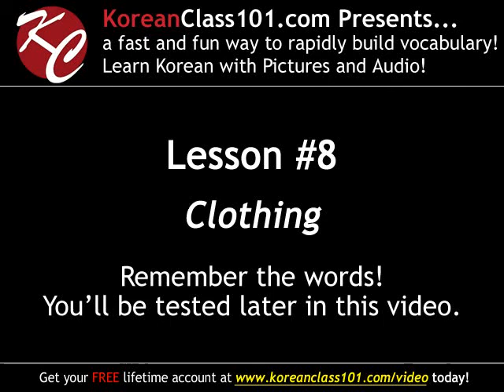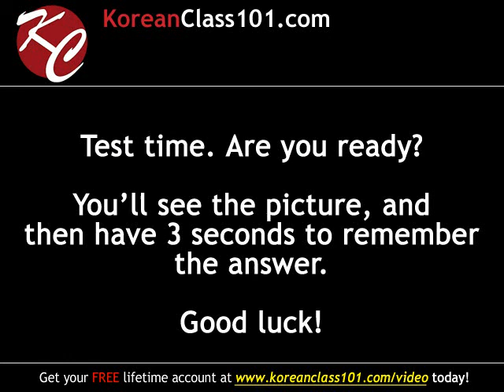Learn Korean - Clothing Vocabulary